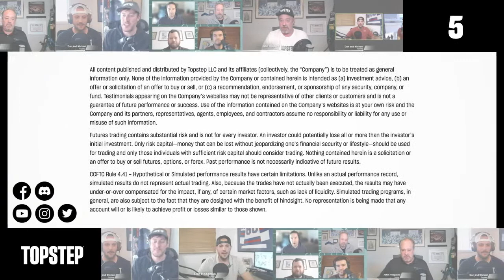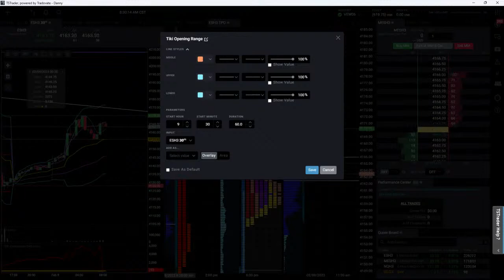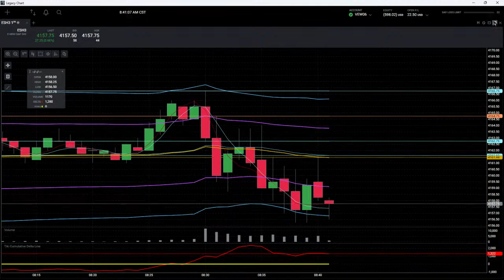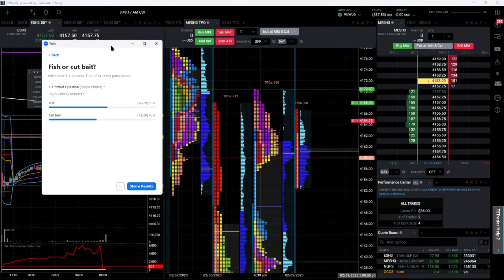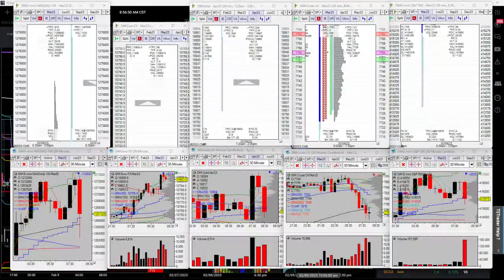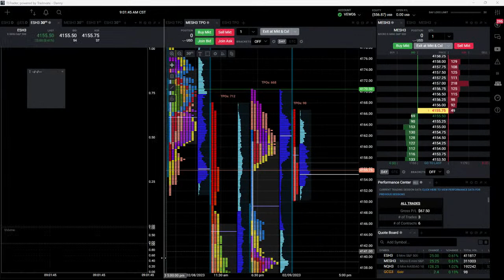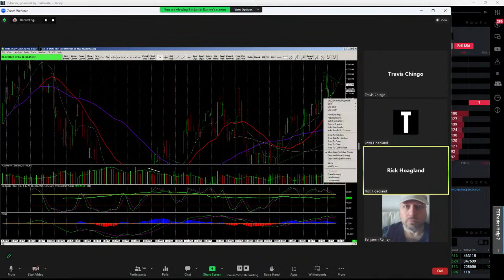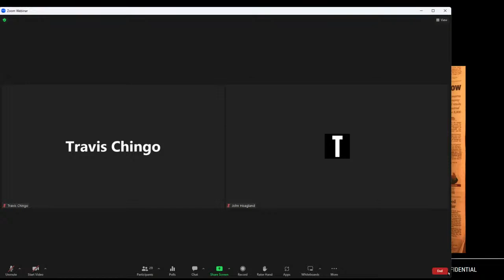LIVE: MAKE HOAG MONEY! YOU bring your trade ideas to make ME money!